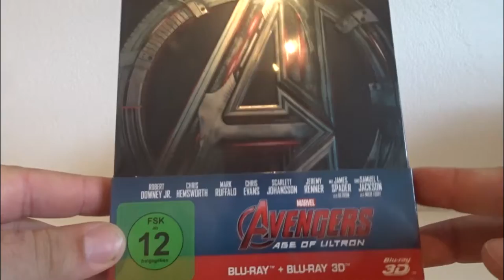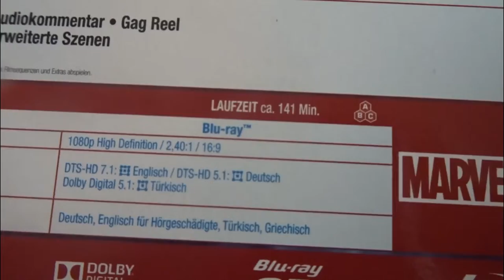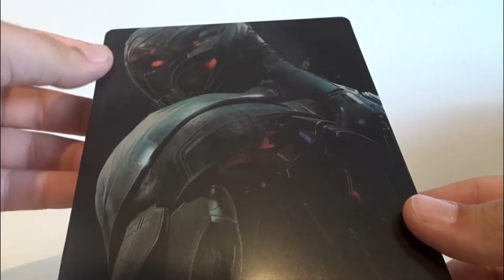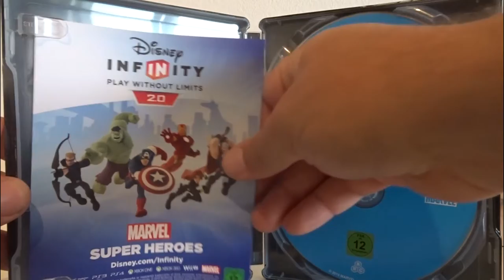Avengers-Age Of Ultron Limited Steelbook Unboxing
Gruss STEFFO